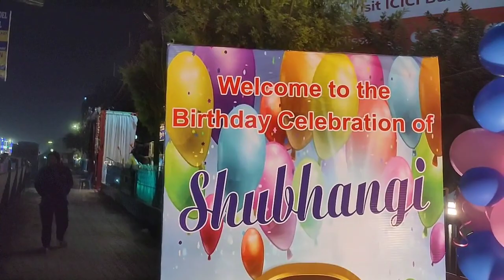আজ খুব সুন্দর একটা সন্ধ্যা Enjoy করলাম শুভাঙ্গীর Birthday Day Party তে